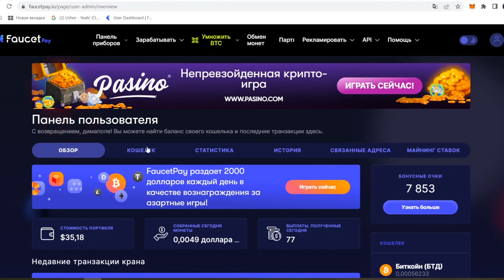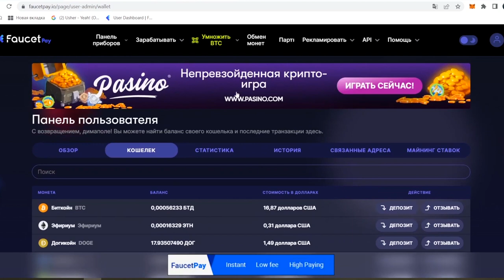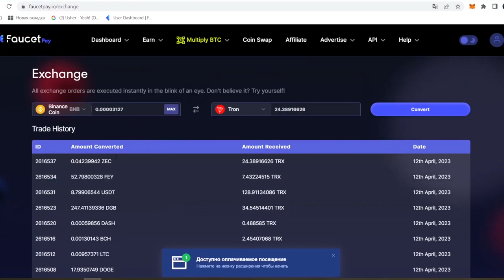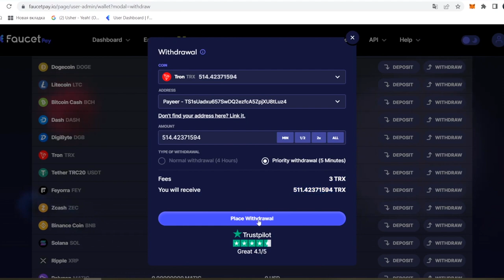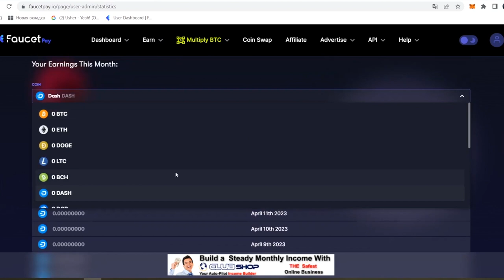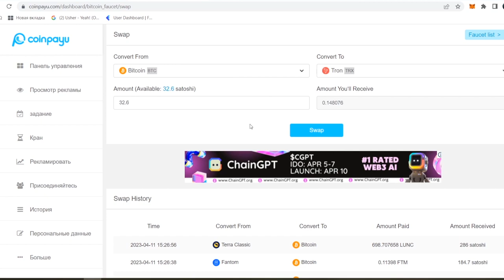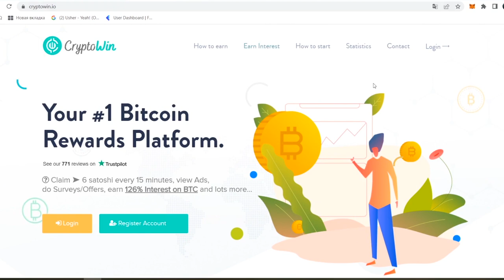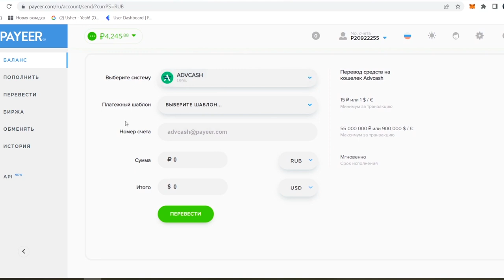Faucetpay обзор. Как заработать криптовалюту новичку. Как вывести с Faucetpay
Faucetpay – это криптовалютный микро кошелек (поддерживающий транзакции на очень маленькие суммы в криптовалюте), в котором можно хранить и зарабатывать различную криптовалюту, а также выгодно рекламировать различные сайты и реферальные ссылки внутри самого кошелька. Монеты поддерживаемые Faucetpay: BTC, ETH, LTC, DOGE, BCH, DGB, DASH, BNB, FEY, ZEC, SOL, XRP, MATIC, ADA, TON и USDT.